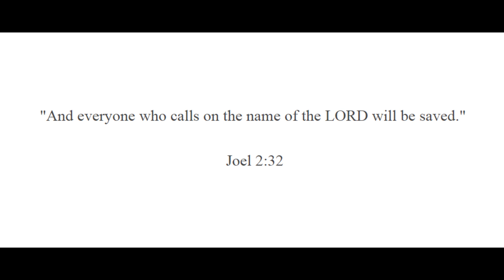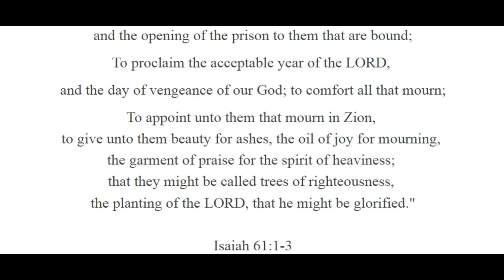The Truth about Depression nobody is telling you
May God protect us. Amen and Amen